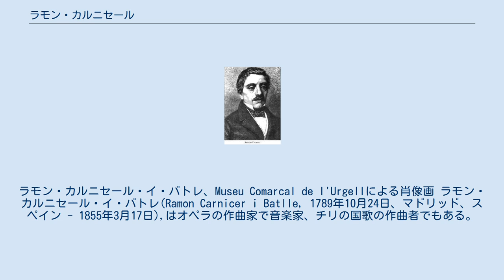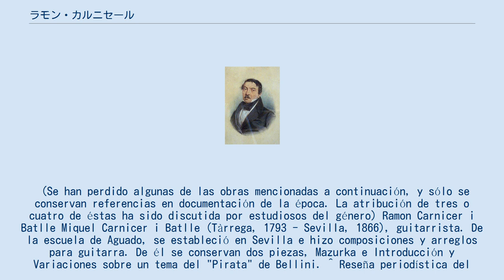ラモン・カルニセール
ラモン・カルニセール・イ・バトレ、Museu Comarcal de l'Urgellによる肖像画 ラモン・カルニセール・イ・バトレ(Ramon Carnicer i Batlle, 1789年10月24日、マドリッド、スペイン - 1855年3月17日),はオペラの作曲家で音楽家、チリの国歌の作曲者でもある。
 (Se han perdido algunas de las obras mencionadas a continuación, y sólo se conservan referencias en documentación de la época. La atribución de tres o cuatro de éstas ha sido discutida por estudiosos del género) Ramon Carnicer i Batlle Miquel Carnicer i Batlle (Tàrrega, 1793 - Sevilla, 1866), guitarrista. De la escuela de Aguado, se estableció en Sevilla e hizo composiciones y arreglos para guitarra. De él se conservan dos piezas, Mazurka e Introducción y Variaciones sobre un tema del "Pirata" de Bellini. ^ Reseña periodística del reestreno Editada: Madrid: Instituto Complutense de Ciencias Musicales, 2005 ^ Editada modernamente. Barcelona: Tritó Edicions, 2002 ^ Editada modernamente. Ramon Carnicer. Sonata número 6 per a orgue o forte piano, edición de Maria Assumpció Ester-Sala. Sabadell: La Ma de Guido, 1988 ^ Reeditada recientemente. Barcelona: Tritó Edicions, 1994 ^ Fragmento de la partitura, en facsímil Archived 2009年3月20日, at the Wayback Machine. ^ Encargada por el banquero José Safont, una discusión sobre el precio de la obra llevó a un pleito con dictamen pericial incluido ^ Facsímil de la partitura Archived 2009年3月20日, at the Wayback Machine. ^ Editada modernamente en texto original y traducciones catalana y castellana. Barcelona: Tritó Edicions, 1997